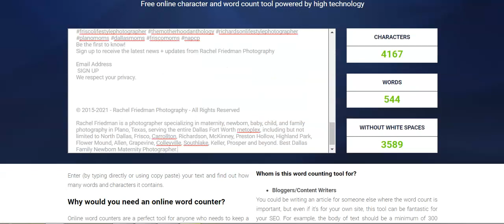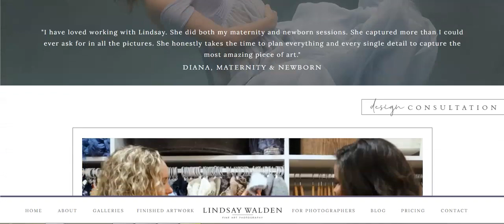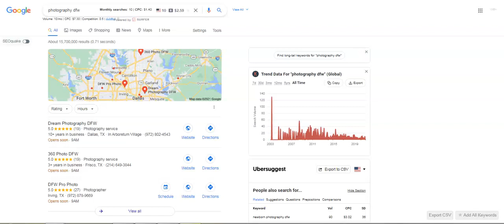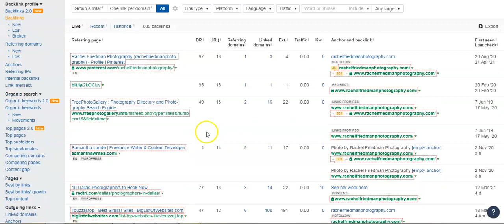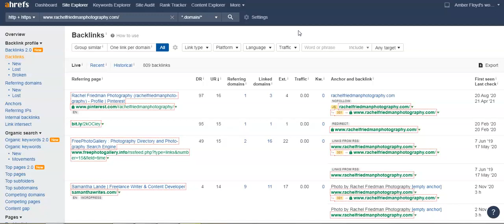Zim Decor Photo Film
Alex from Stemle Consulting Group shows Zim from Zim - Decor.Photo.Film how to gain more clients using the web correctly.